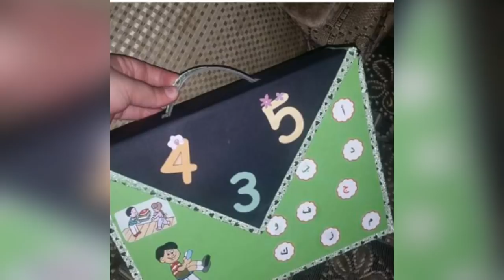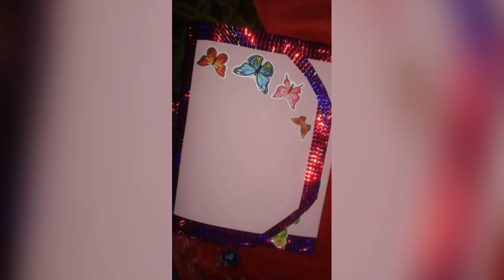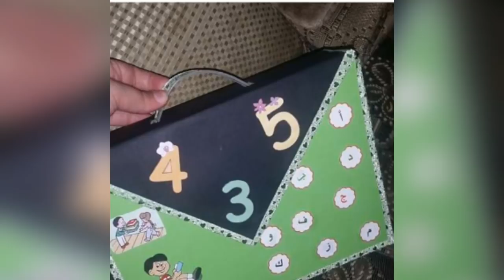مشروع محفظة السنة الأولى ابتدائي نماذج